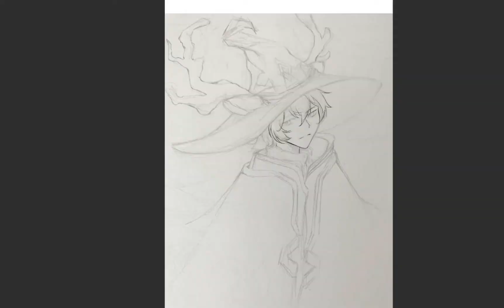【sky 光遇】头像委托 绘画过程Simple Illustration Making using clip studio paint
Export drawing process to speedpainting video
佛系画师~摸鱼时会把绘画过程拍下，并拍成速画影片。
时不时会更新，还请各位耐心等待！
Video will be uploaded continuosly, please be patient!